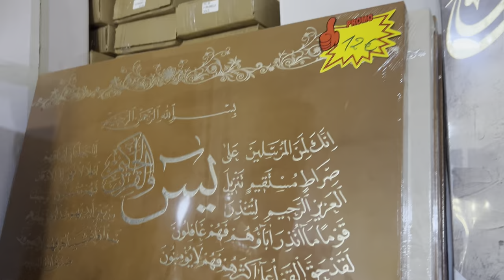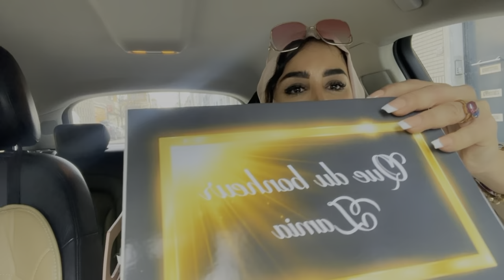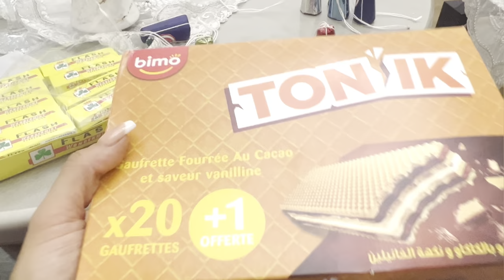عماتي تبهرو بنتيجةًالدار من بعد الاصلاح و فرحوا مساكن معانا مرات خاي فرحات بناتي،الذهب يا لالاة🇲🇦